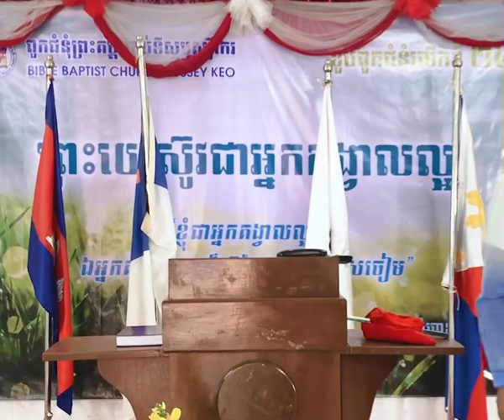ការអធិប្បាយអំពី ខ្ញុំមិនដូចសាសន៍ម៉ូអាប់ទេ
ក. ខ្ញុំគោរពព្រះតាមរយៈអាជីពរបស់ខ្ញុំ ហើយចាត់ទុកទ្រង់ជាចៅហ្វាយ លើកិច្ចការទាំងអស់នៃជីវិតរបស់ខ្ញុំ។
អេភេសូរ ៦:៥-៨ សុភាសិត ៣:៩, ១០
អេភេសូរ ៦:៥ អ្នក​បំរើ​រាល់​គ្នា​អើយ ចូរ​ស្តាប់​បង្គាប់​ចៅហ្វាយ​ខ្លួន​ខាង​សាច់​ឈាម ដោយ​គោរព​កោតខ្លាច​ហើយ​ញាប់ញ័រ ព្រម​ទាំង​មាន​ចិត្ត​ទៀង​ត្រង់ ដូច​ជា​ដល់​ព្រះគ្រីស្ទ ៦ កុំ​បំរើ​តែ​ក្នុង​កាល​ដែល​គេ​មើល​ឃើញ ដូច​ជា​ចង់​បំពេញ​ដល់​ចិត្ត​មនុស្ស​នោះ​ឡើយ ចូរ​បំរើ​ដូច​ជា​បាវ​បំរើ​របស់​ព្រះគ្រីស្ទ​វិញ ទាំង​ធ្វើ​តាម​ព្រះហឫទ័យ​ព្រះ​ឲ្យ​អស់​ពី​ចិត្ត ៧ ទាំង​បំរើ​ដោយ​អំណរ ដូច​ជា​បំរើ​ដល់​ព្រះអម្ចាស់​ផង មិន​មែន​ដូច​ជា​បំរើ​មនុស្ស​ឡើយ ៨ ដោយ​ដឹង​ថា ការ​ល្អ​អ្វី​ដែល​គ្រប់​គ្នា​ធ្វើ នោះ​នឹង​បាន​រង្វាន់​ពី​ព្រះអម្ចាស់ ទោះ​បើ​ជា​បាវ​បំរើ ឬ​អ្នក​ជា​ក្តី។
សុភាសិត ៣:៩-១០ ចូរ​ថ្វាយ​កិត្តិនាម ដល់​ព្រះយេហូវ៉ា ដោយ​ទ្រព្យ​សម្បត្តិ ហើយ​នឹង​ផល​ដំបូង ពី​សេចក្តី​ចំរើន​របស់​ឯង​ទាំង​អម្បាលម៉ាន​ចុះ ១០ យ៉ាង​នោះ អស់​ទាំង​ជង្រុក​ឯង​នឹង​បាន​ពេញ​បរិបូរ ឯង​អស់​ទាំង​ធុង​ឯង នឹង​បាន​ទឹក​ទំពាំងបាយជូរ​ហូរហៀរ​ផង។
ខ. ខ្ញុំនៅតែបន្ទាបខ្លួននៅចំពោះមុខសមិទ្ធិផល និងជោគជ័យណាមួយរបស់ខ្មុំ ពិត​ជា​មាន​តែ​ព្រះ​គុណ​ទ្រង់​ប៉ុណ្ណោះ​ដែល​ខ្ញុំ​ជា​អ្វី​ដែល​ខ្ញុំ​ជាបច្ចុប្បន្ន។
១កូរិនថូស ១៥:១០ ប៉ុន្តែ ដែល​ខ្ញុំ​បាន​ជា​យ៉ាង​ណា នោះ​គឺ​បាន​ដោយ​ព្រះគុណ​នៃ​ព្រះ​ទេ ហើយ​ព្រះគុណ​ដែល​ទ្រង់​បាន​ផ្តល់​មក​ខ្ញុំ នោះ​មិន​មែន​ជា​អសារ​ឥត​ការ​ឡើយ ដ្បិត​ខ្ញុំ​បាន​ខំ​ធ្វើ​ការ​លើស​ជាង​អ្នក​ទាំង​នោះ​សន្ធឹក​ណាស់ ប៉ុន្តែ មិន​មែន​ជា​ខ្ញុំ គឺ​ជា​ព្រះគុណ​នៃ​ព្រះ ដែល​សណ្ឋិត​នៅ​នឹង​ខ្ញុំ​វិញ។
គ. ព្រះជាព្រះអង្គសង្គ្រោះរបស់ខ្ញុំ និងជាប្រភពនៃព្រះពរទាំងអស់ ខ្ញុំនឹងស្រឡាញ់ទ្រង់ ស្រលាញ់ព្រះបន្ទូលរបស់ទ្រង់ និងស្រលាញ់ពួកជំនុំរបស់ទ្រង់។
ម៉ាថាយ ២២:៣៧ នោះ​ព្រះយេស៊ូវ​ឆ្លើយ​ថា «ត្រូវ​ឲ្យ​ស្រឡាញ់​ព្រះអម្ចាស់ ជា​ព្រះ​នៃ​ឯង​ឲ្យ​អស់​អំពី​ចិត្ត អស់​អំពី​ព្រលឹង ហើយ​អស់​អំពី​គំនិត​ឯង»។